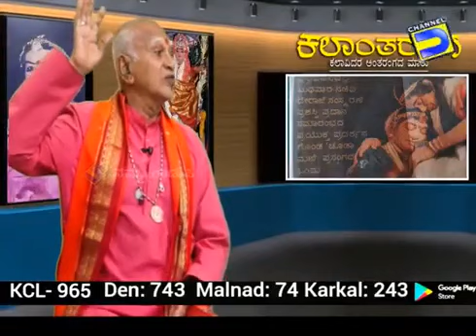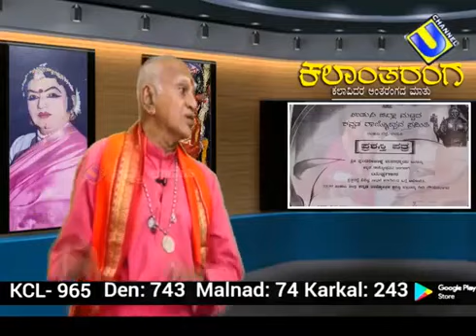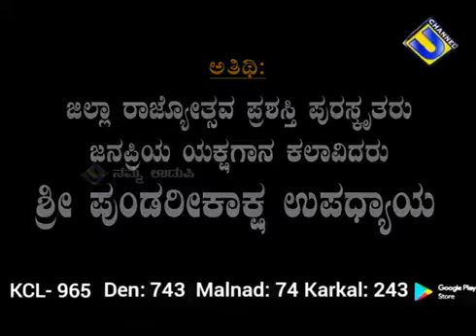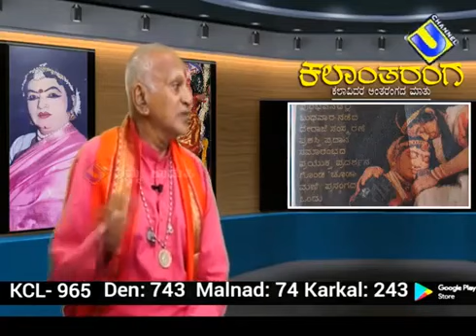ಕಲಾಂತರಂಗ KALANTHARANGA ಜನಪ್ರಿಯ ಯಕ್ಷಗಾನ ಕಲಾವಿದರು ಶ್ರೀ ಪುಂಡರೀಕಾಕ್ಷ ಉಪಾಧ್ಯಾಯ ಅವರ ಮನದ ಮಾತಿನೊಂದಿಗೆ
ನಿರೂಪಣೆ,ಪರಿಕಲ್ಪನೆ - ರಾಜೇಶ್ ಬಾರ್ಕೂರ್
ಪ್ರಸ್ತುತಿ - ಯು ಚಾನೆಲ್ ಉಡುಪಿ